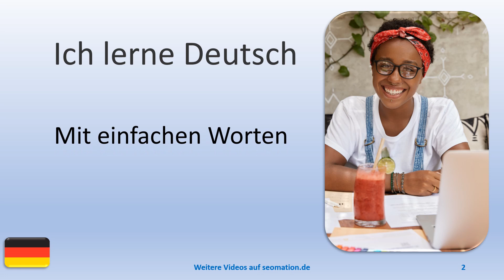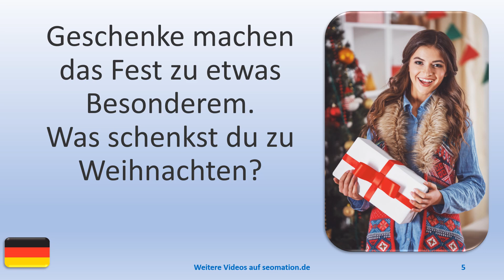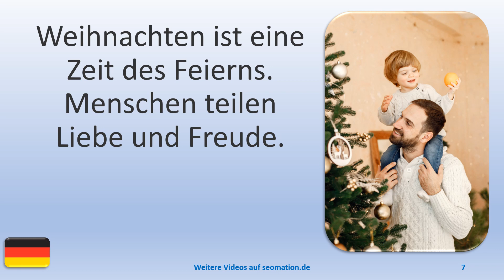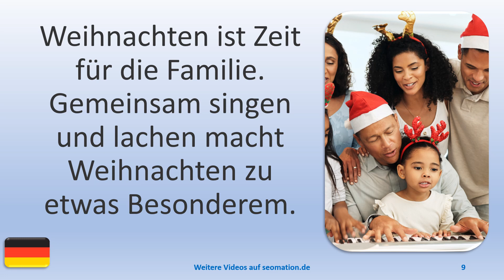🧒WEIHNACHTEN (1)🧒Ich lerne Deutsch. Mit einfachen Worten und Sätzen ins Abenteuer Sprache.